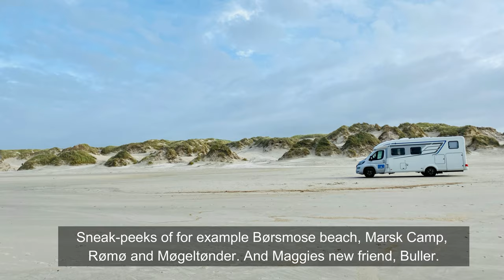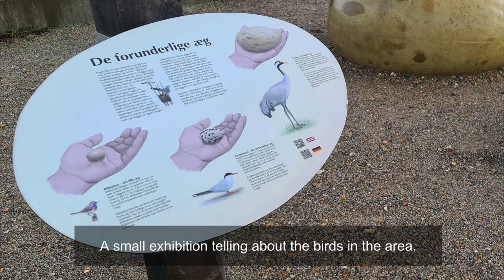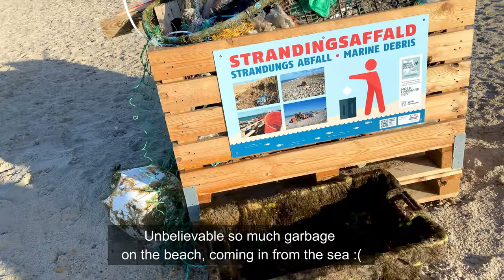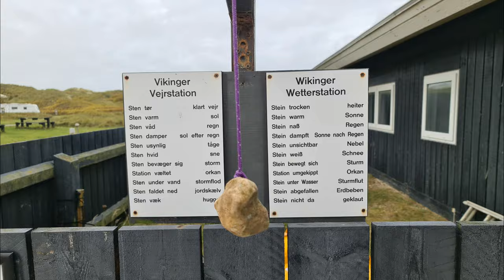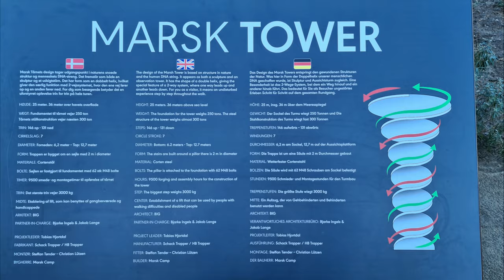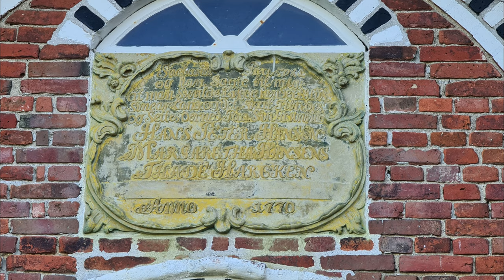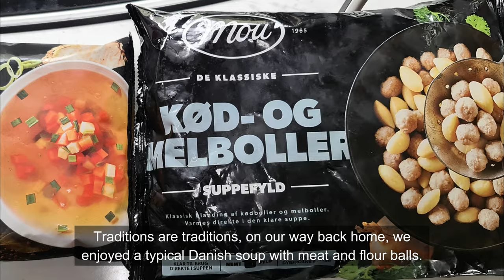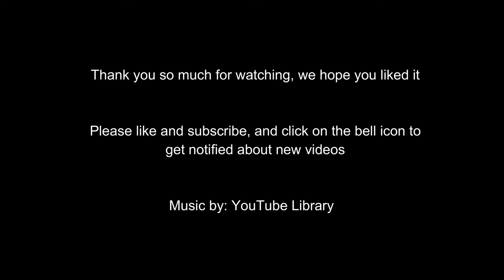A HUGE DEER WAS VISITING US ON THE CAMPSITE IN DENMARK - SOUTH-WEST ROUND TRIP | CAMPER TRIPS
In late October 2021, we visited Denmark for the autumn holiday and to see family and friends. We drove in our camper, to be able to make stopovers in both directions.
We visited lots of places in the southwest part of Denmark. See the video and get inspired :)

Published 28th March 2022.

Camera Gear:
Action Camera Action Camera - GoPro Hero 9 Black and 10 Black with Light Mod and Media Mod
Cell Phones - Samsung S20 Ultra & iPhone 11 Pro Max

Who we are: Chris and Lene, born in 1960 and 1968 in Denmark. We are based in Switzerland. With our videos, we hope we will inspire others to experiences and adventures, with or without motor homes. We are not professionals but still hope we can give you a glimpse of some of the many interesting places out there.
All the best regards
Chris and Lene

IT and electronics:
Drone DJI Air 2S
GoPro Hero 9 Black
Camping GPS Garmin 780
Netgear M2
GPS tracker, enabling tracking of a stolen vehicle
Small inverter from 12V to 230V
Adapter for 12V – 230V for laptops
Telefunken 22” camping TV with DVD
GoPro chesty
Multi 12 V and USB connector box

SAFETY:
Gas alarm
Carbon monoxide alarm extension
Fire blanket

KITCHEN and other inside things:
Plastic bowls for storing
Oven gloves, simply the best we ever tried
Clothes hangers
Sea to summit frying pan
White camping plates and bowls set
Water cooking kettle, small
Water cooking kettle, larger
Plate for spice jars
Magnetic jars for spices
Amazing and inexpensive duvets
Suction cups
Electric heater, 1500 Watts, 230 Volt

OUTSIDE:
LED light dog collar
Water can
Extremely strong double glueing mounting pads
Water tank adaptor
Gas adapters
One step stair
Bowls for dogfood and water
Water tank silver filter
10 meters 230 Volt extension cable
Repair tape, super-strong
Mounting ties
Telescopic ladder
Water hose for drinking water
Humidity removers
Chopping axe, for firewoods
Spark lighter for the gas burner
Gas burner Primus Omnilite Ti
Electric adapters
Gas barbecue
Camper washing brush
Camper toilet paper
Chemical tabs for toilet
Ekstra storage nets
MultiAnker Clothes Dryer